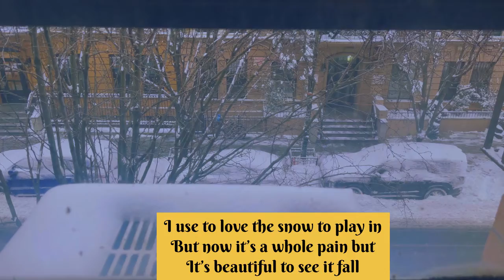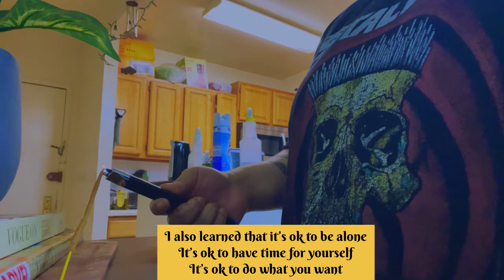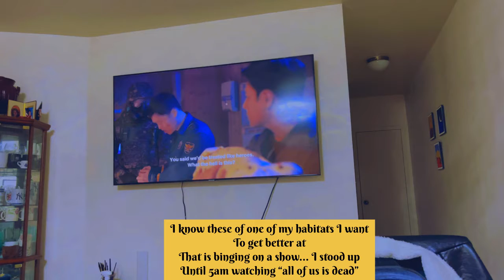relaxing snow day vlog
⇢ FAQ
‣ Age: i’m 27 years old
‣ Height: im 5’2
‣ Ethnicity: I’m hispanic
‣ Country: New York
‣ Cameras: Check down below

⇢ EQUIPMENT
- Videos: Canon EOS REBEL T5I 18-55MM LENS
- Vlogs: Canon EOS REBEL T5I 18-55MM LENS & Lumix
-  Vlog Camera - Canon G7X Mark II
- Edited on Final Cut Pro & IMovie

Thanks you guys so much for watching! don't forget to like this video (IDK MAYBE YA KNOW) and if you're feeling generous maybe add to your favorites or share this video (no pressure I promise)